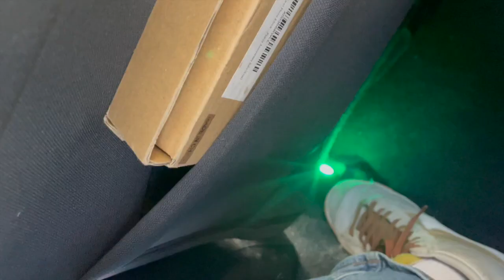FINALLY WITH ALL THE BOYS AGAIN!!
in this short ahh video that will prolly have a follow up I finally get to see all the boys again and boy is it sexy